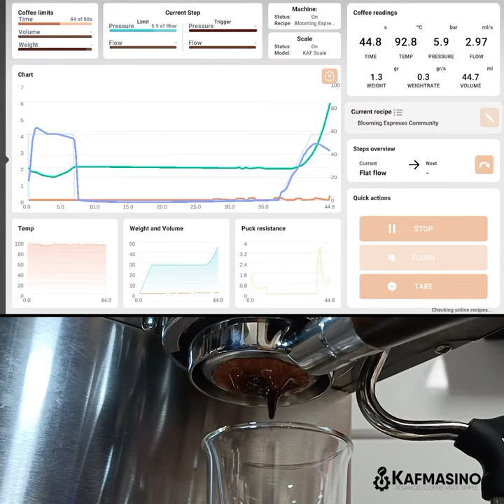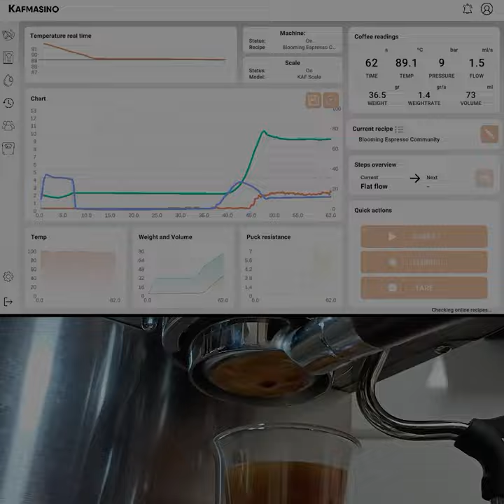Blooming espresso Kafmasino ONE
Max out your extraction potential with the Blooming espresso recipe.☕️